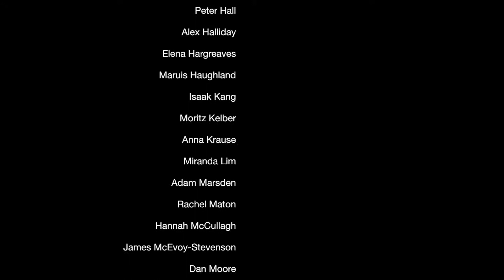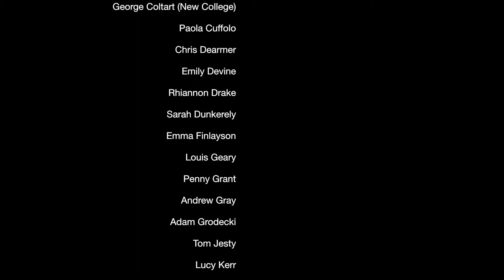Dr Roger Allen Concert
Surprise concert in honour of Dr Roger Allen on retiring from being Head of Music after 14 years held at St Peter's College Chapel, Oxford on 21st June 2015